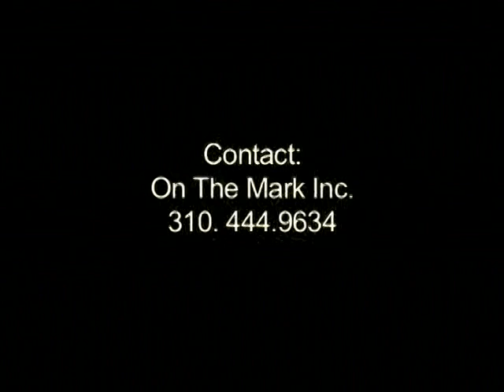Kate McClafferty - Hosting Reel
Kate McClafferty shows you Los Angeles in Nightguide.